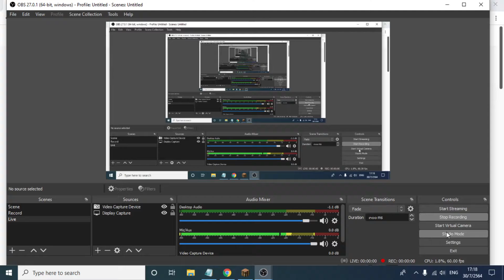สอน god bridge แบบ long in minecraft 9 cps+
พึ่งทำเป็นครับ